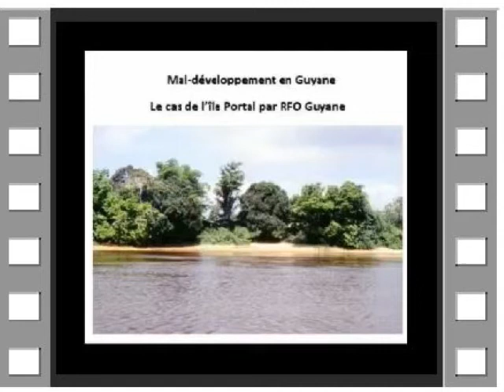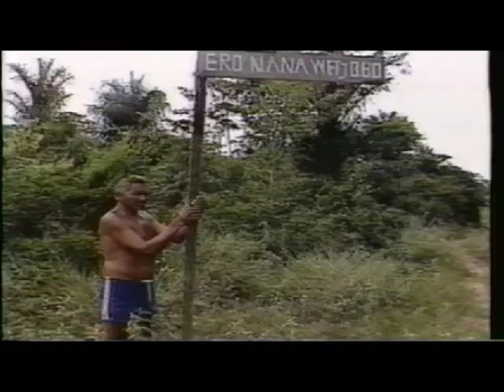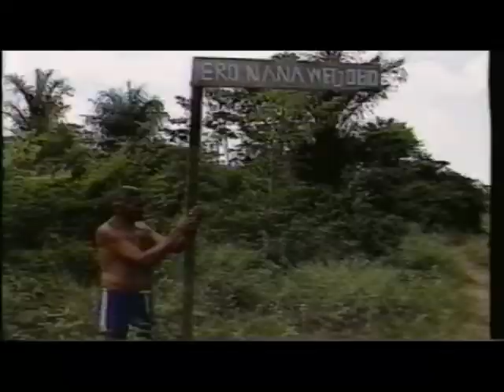Portal reportage rfo Guyane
L'achat d'une île de Guyane par un promoteur métropolitain en conflit avec des Amérindiens et des Ndjuka illustre le mal développement en Guyane fr